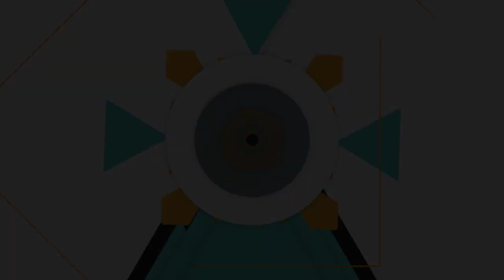Fancy Bangles New Designing